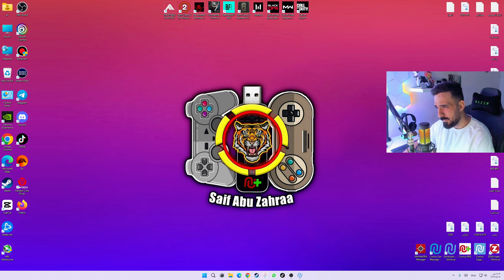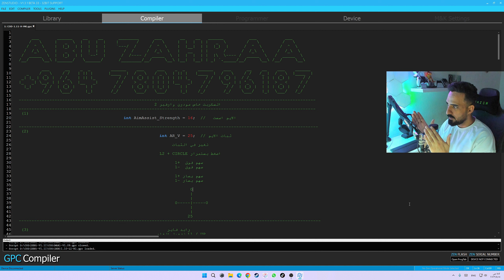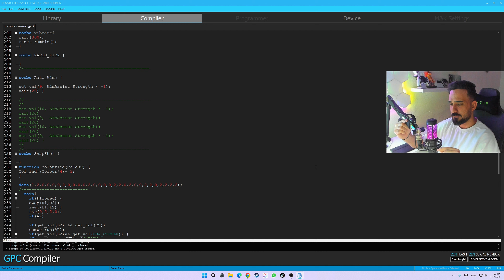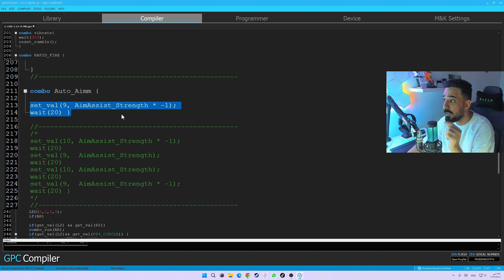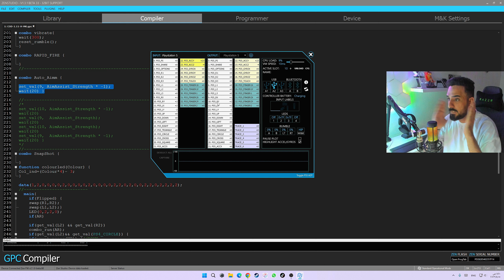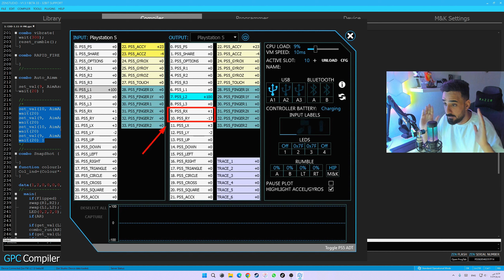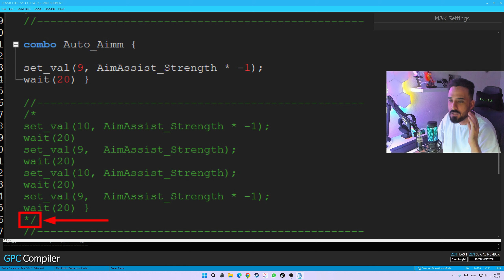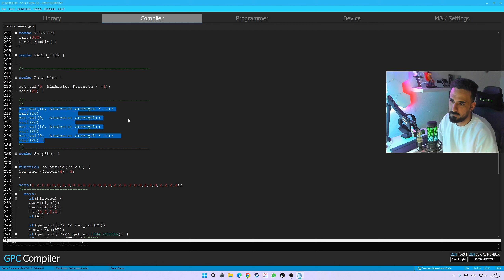مودرن وارفير معلومات حول الايم اسست كرونوس زين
الحسابات الرسمية✅
-🔹رابط الواتساب 👇-✅

بوت لوبي
لوبي بوت
لوبي بوتات
سيرش في رمضان
كود
سيرش
كود16 كود
كود١٦
هاك
تحميل هكر
تحميل هاك
هكر كود
هاك مجاني
سيرش هاك
هكر سيرش
 ابو كايد
فايروس
شادو باند
حل شادو باند
هاك سوني
ايم
درعمة كود
افضل درعمه
درعمه شوت هاوس
شوت هاوس درعمه
هاردهات
هارد هات
فكنت
درعمه فكنت
درعمه فاكنت
فتح كل الالوان
الوان اوبسيدين
اوبسدين
هاك سوني
كود 16
دارك ماتر
دايموند
اعدادات كود
اعدادات الوان
اعدادات كنترولر
اعدادات يد
كلاس سيرش
كلاس
كلاسات سيرش
اقوى كلاس
سنايبرات
سيرش
تحدي سنايبرات
الوان كولد وار
دارك ماتر
دايموند

مودرن وارفير 2,
مودرن وارفير بندريتا,
مودرن وارفير ٣,
مودرن وارفير الفا,
مودرن وارفير بيتا,
مودرن وارفير 1,
مودرن وارفير 4 بيتا,
مودرن وارفير زومبي,
مودرن وارفير 2v2,
موعد نزول مودرن وارفير,
موسيقى مودرن وارفير,
موعد بيتا مودرن وارفير,
مودرن وارفير للجوال,
لعبه مودرن وارفير,
كود مودرن وارفير,
قصة كود مودرن وارفير,
كود مودرين وارفير 3,
كود مودرن وارفير زومبي,
قيم بلاي مودرن وارفير,
قصة مودرن وارفير,
مودرن وورفير ريماسترد,
تريلر مودرن وارفير,
تختيم مودرن وارفير,
تجربة مودرن وارفير,
اعلان مودرن وارفير,
اخبار مودرن وارفير,
مودرن وارفير 2 ضد 2 cod modern warfare,
مودرن وارفير 2019,
مودرين وارفير 3
كود 16 بيتا,
كود 16 زومبي,
كود 16 الجديد,
كود 16 قيم بلاي,
كود 16 الفا,
كود 16 سنايبر,
كود 16 ملتي بلير,
كود 16 مجانا,
كود 16 طلب مسبق,
موعد بيتا كود 16,
موعد صدور كود 16,
معلومات عن كود 16,
موسيقى كود 16,
مابات كود 16,
سعر كود 16,
دور 16,
كود ١٦ ديلي البي,
تجربة كود 16,
تسريبات كود 16,